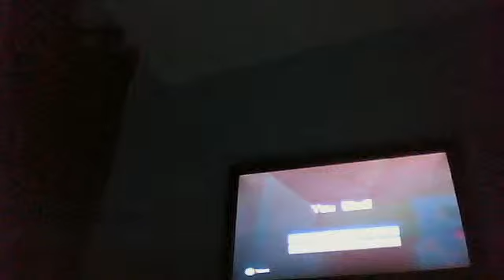minecraft xbox cops and robbers part 1